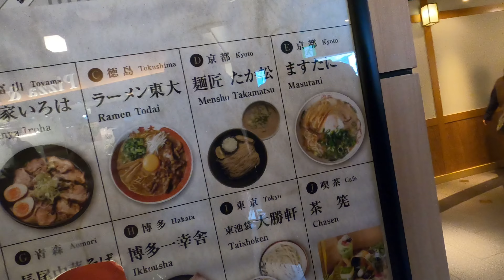Kyoto - Philosopher’s path and Kyoto station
As Sunday can get quite busy in Kyoto we decided to have a relaxing day walking in the philosopher’s path - where we found a lovely homemade okonomiyaki place. While back to Kyoto station to collect some train ticket we decided to explore the train station and we were no disappointed … an amazing rooftop plus a ramen food hall in the last floor…